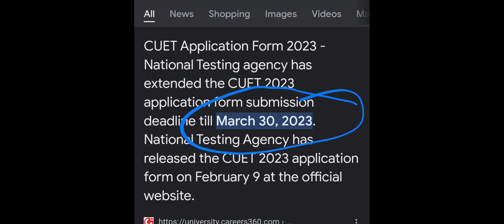CUET Form Last Date Extend 2023 || Good News || How To Fill Online CUET 2023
For More Business details
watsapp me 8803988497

Malik Irfan
From:- Baramulla